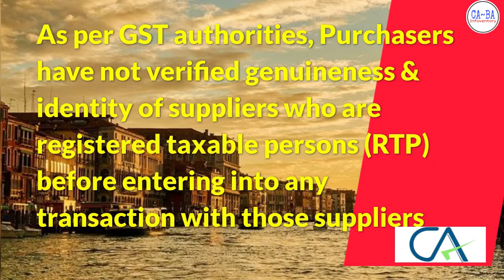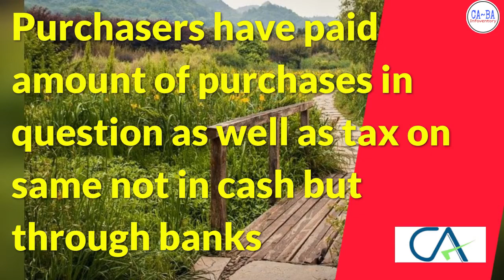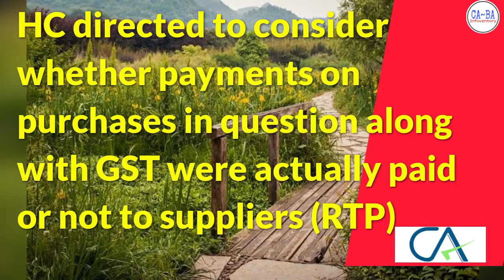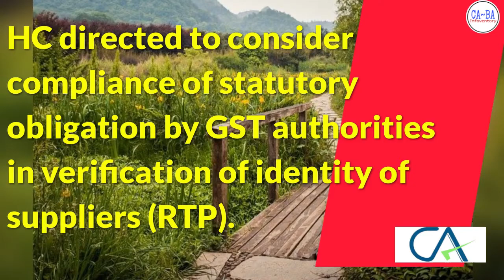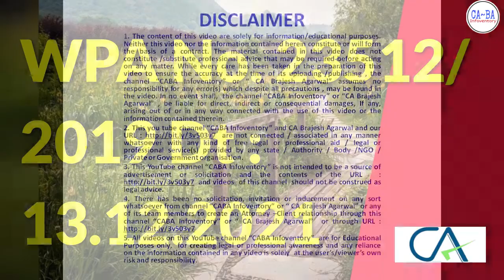No Denial of ITC if transactions were genuine even supplier registration cancelled